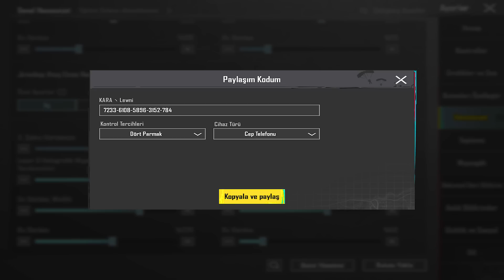YEREL SOHBET DE VS ATTIM RAKİP BANA HİLE DEDİ (HASSASİYET VE KONTROL AYARLARIM) PUBG Mobile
Selam dostlar! Hassasiyet ve kontrol ayarlarımı çok istemiştiniz ben de vs ile birleştirip bir video haline getirdim. Keyifli Seyirler ❤️

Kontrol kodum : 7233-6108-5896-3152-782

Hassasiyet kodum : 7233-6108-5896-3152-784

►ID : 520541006